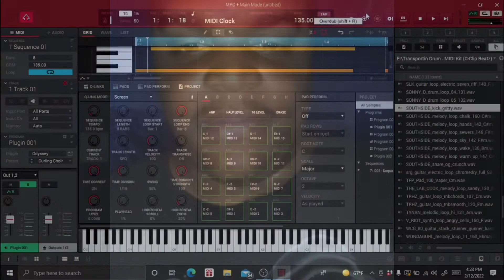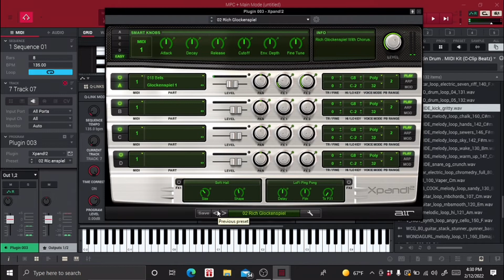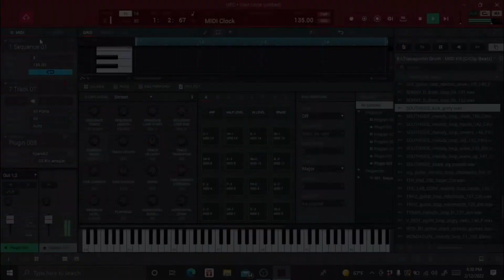Sunday’s Best Beat Ep 55. MPC beat making video